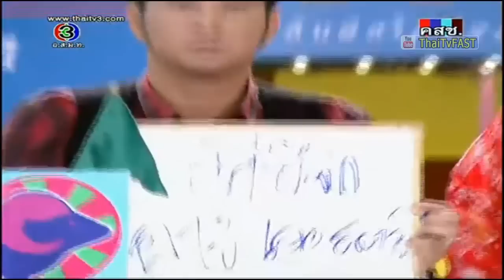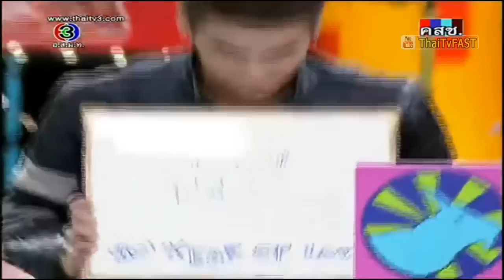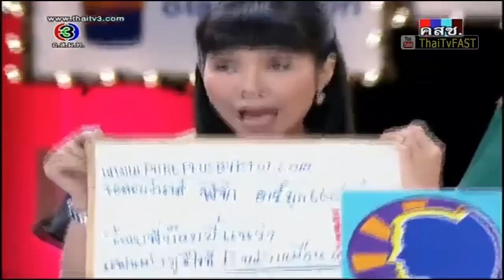ศึก 12 ราศี 1 มิ.ย. 2557 (3/4) ราศีใด จะถูกแฉ!! [HD]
ศึก 12 ราศี 1 มิ.ย. 2557 ต่อไป next
ศึก12ราศีล่าสุด ศึก12ราศี 1 มิ.ย. 57 ศึก12ราศี 1 มิถุนายน 2557 ศึก12ราศี 1/6/57 ศึก12ราศี 1 June 2014 ดูรายการ ศึก12ราศี ย้อนหลัง ศึก12ราศี ช่อง 3 ล่าสุด 1/6/57 Suek 12 Rasee 1 Jun 2014